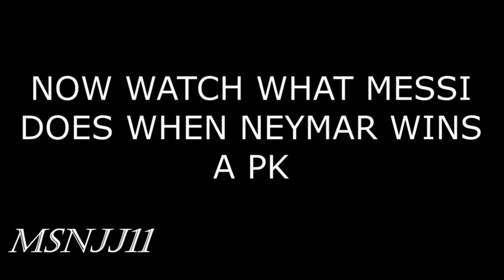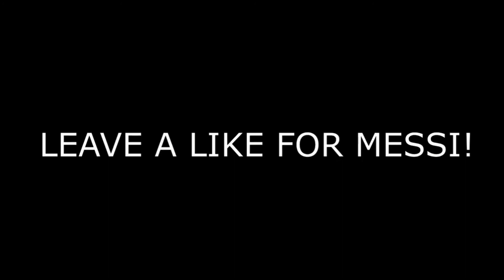WHY NEYMAR HATES CAVANI & REGRETS LEAVING MESSI (FULL STORY WATCH TILL THE END)